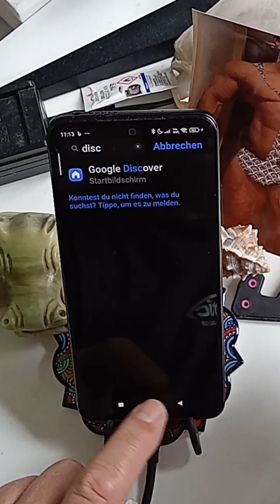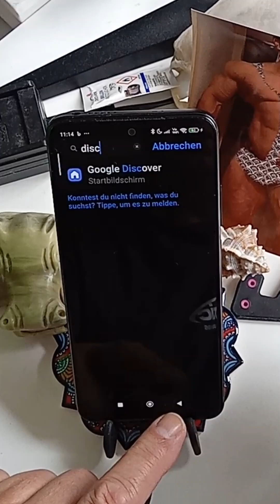Werbung, Google NERVT.Ausschalten.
Wie schalte ich die Google Discover Werbung auf meinem Smartphone aus?

Wenn dich die Werbung auf deinem *Redmi 12* (oder jedem anderen Smartphone) stört, dann habe ich eine einfache Lösung für dich! Folge einfach diesen Schritten:

1. Öffne die *Einstellungen* deines Smartphones.
2. Gib im Suchfeld **Google Discover** ein.
3. Nun siehst du einen Regler, der auf der rechten Seite steht. Schiebe diesen Regler nach **links**, um die Werbung zu deaktivieren.

Falls du die Funktion später wieder aktivieren möchtest, kannst du den Regler ganz einfach wieder nach **rechts** schieben, und schon wird die Werbung wieder angezeigt!

Ich hoffe, dieser Tipp hilft dir weiter. 😊